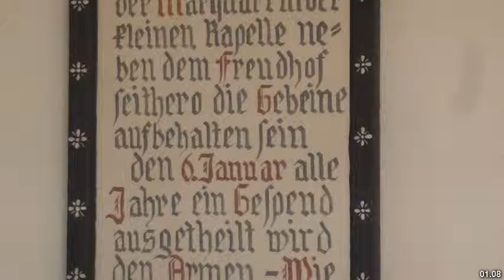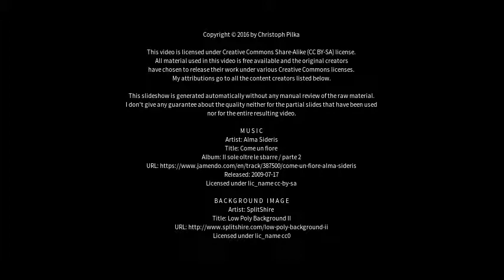Best places to visit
Best places to visit - Germering (Germany) Best places to visit - Slideshows from all over the world - City trips, nature pictures, etc.